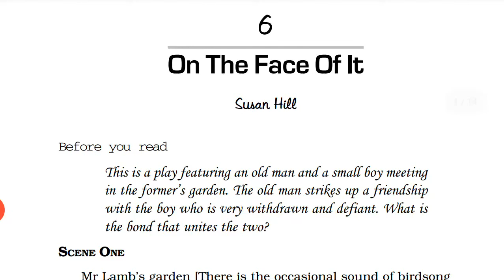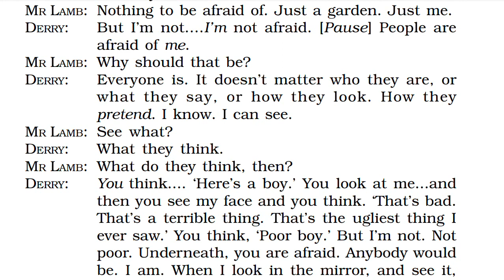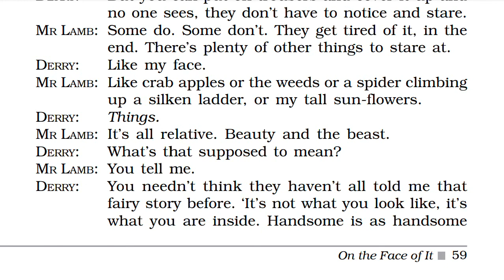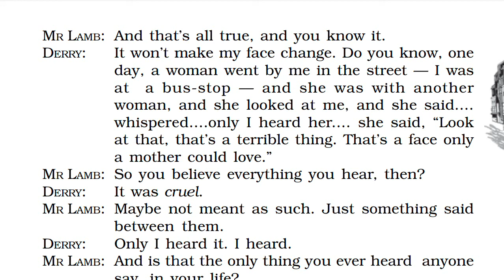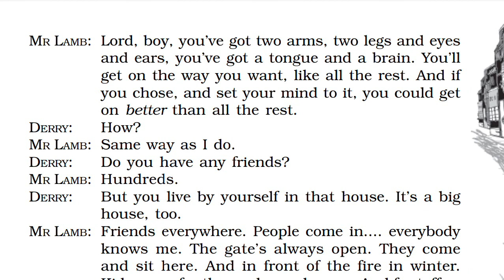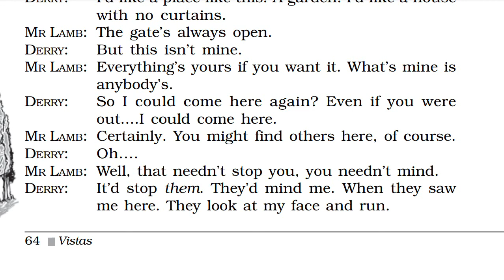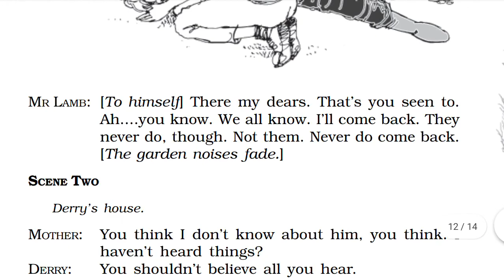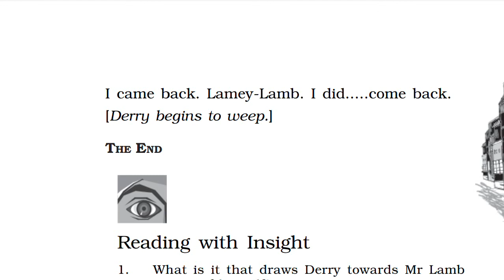CLASS 12|ON THE FACE OF IT | LINE BY LINE HINDI EXPLANATION VISTAS|SUPPLEMENTARY READER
In this video you will learn hindi Explanation of the chapter ON THE FACE OF IT. This is a play featuring an old man Mr Lamb and a small boy named Derry.